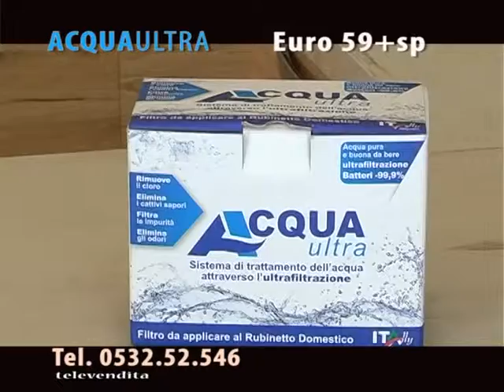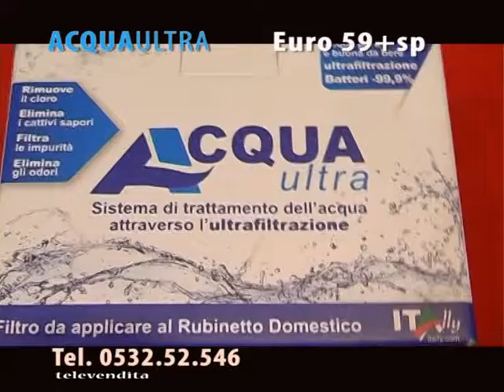televendita bilt "acqua ultra"